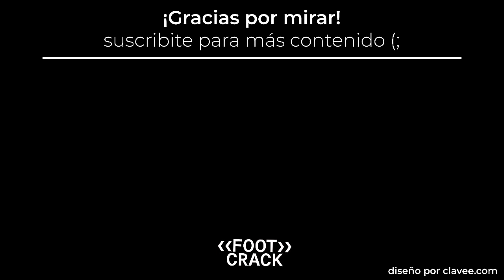CONVOCADOS SELECCIÓN ARGENTINA / OCTUBRE 2020 / ANÁLISIS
En esta oportunidad doy mi opinión sobre la lista preliminar de los convocados que dio Scaloni para la selección Argentina. En esta lista hay 30 jugadores que son de ligas europeas, con otros dos jugando en Brasil y uno en Estados Unidos.